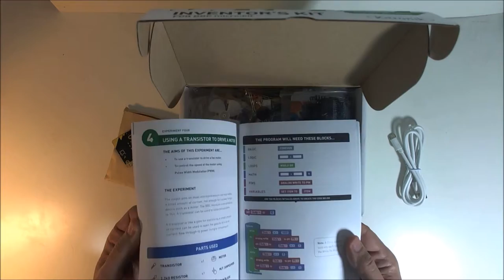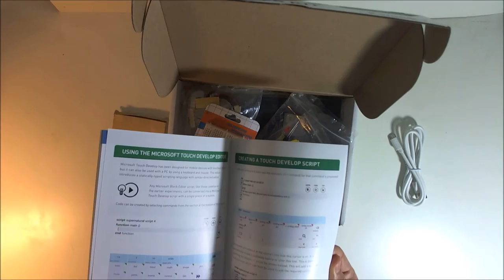présentation de l'inventorKit pour micro:bit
Petite ouverture de l'inventor kit pour micro:bit.
et puis il faut que je me réinvente toute la chaine de prise vidéo, c'est pas gagné :)

Vous pouvez également m'aider :
- soit ponctuellement :

You can help me too:
- either punctually: